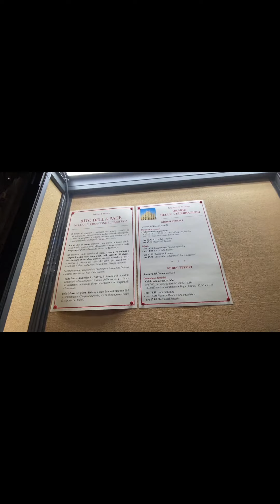My Travel Vlog Dairy’s: Milan Italy Day 2 Making Wine￼